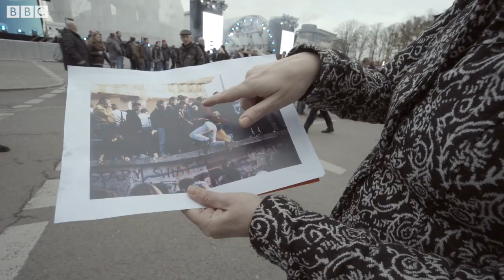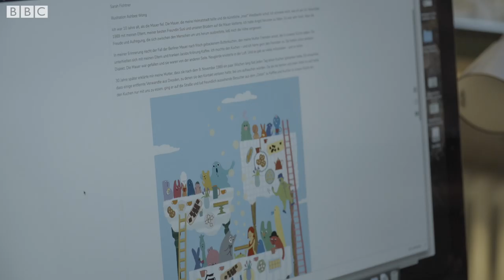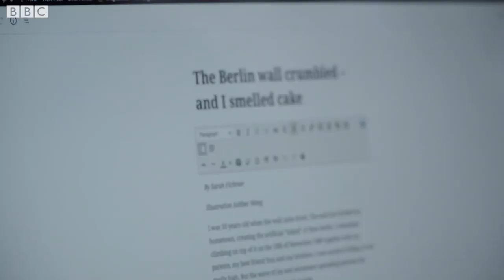‘The Berlin Wall fell and I smelt cake’ - BBC Stories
Sarah, from West Berlin, was 10 years old when the Berlin Wall came down, and for her it brings memories of cake and connecting to others. Leonie is 18 and from East Berlin. She believes German history could be revisited, and it's about time the reunification process the country has been through is seen from a different lens.
Producer: Alvaro Alvarez
Commissioning Editor: Kimberley Rowell

Moving digital documentaries revealing a world of human experiences. Bringing you a closer view of life today, with ordinary people sharing remarkable stories.